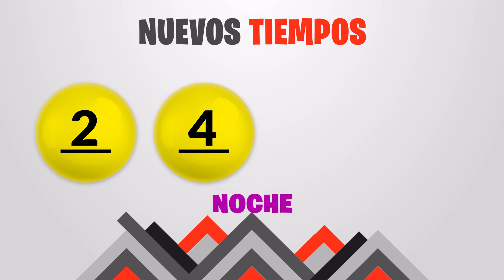Sorteo 7:30PM Nuevos Tiempos y 3 Monazos NOCHE del miercoles 10 de enero del 2024